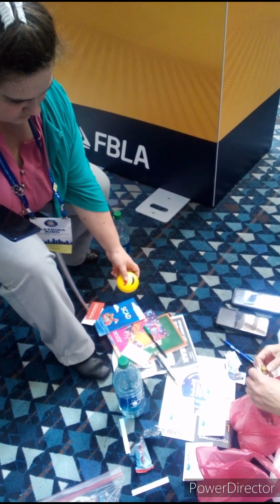FBLA Nationals 2023 in Atlanta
more on the family channel at @KingzAdventuresvlog